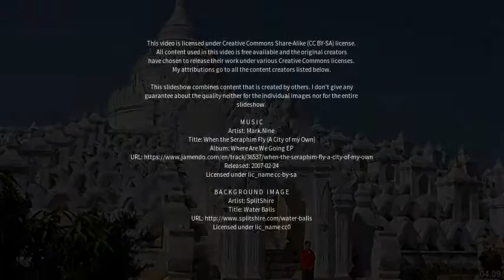Best places to visit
Best places to visit - Seven Pagodas (India) Best places to visit - Slideshows from all over the world - City trips, nature pictures, etc.